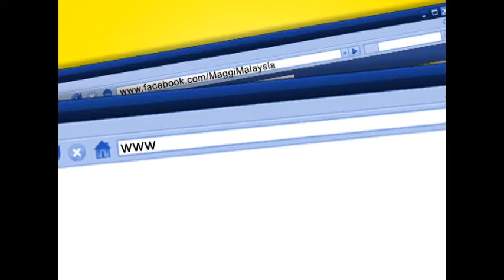MAGGI Raya : Episod 2 - Mi Goreng Udang